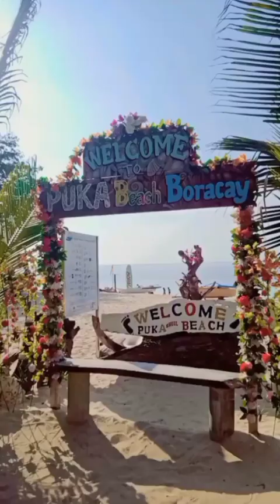LAND TOUR BORACAY PART 2